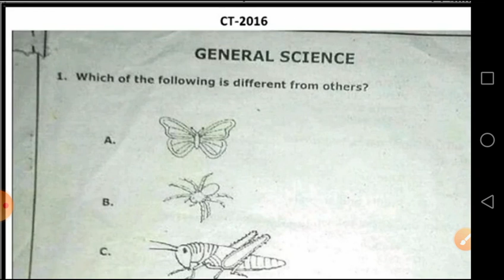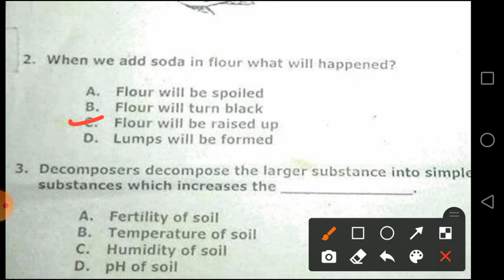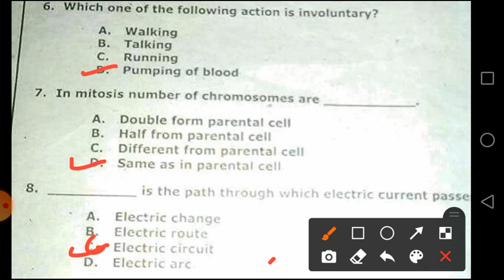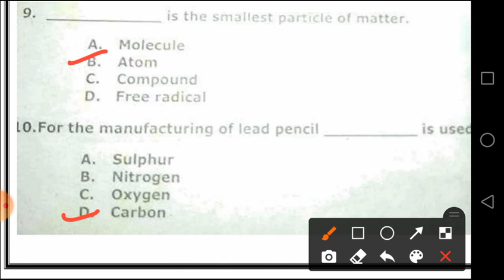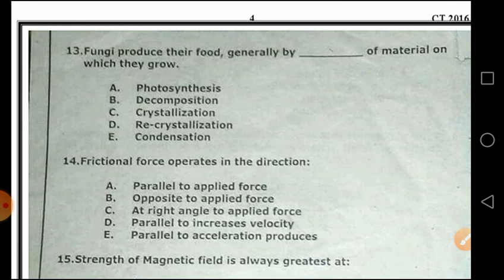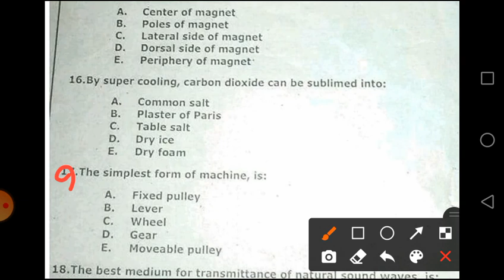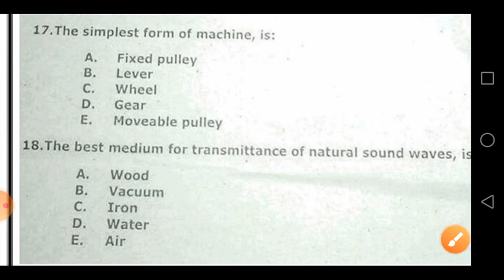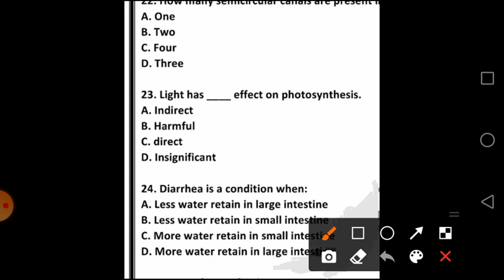NTS CT Past Paper 2016 part-1 || CT 2016 Paper General Science Part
In this video Past Paper of NTS, CT-2016 is solved and answers are explained .All teaching papers are either solved or will be solved on this channeland videos are present on our Channel.